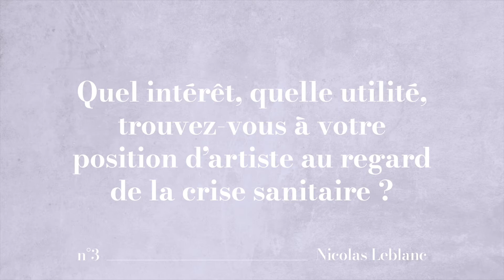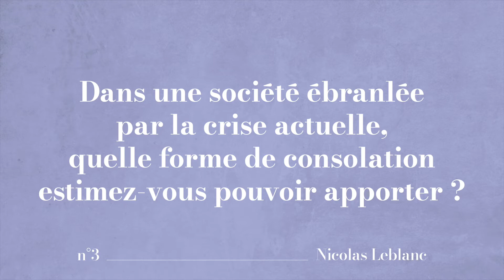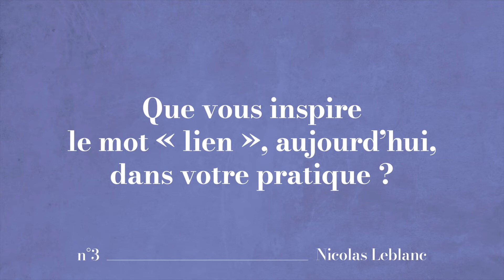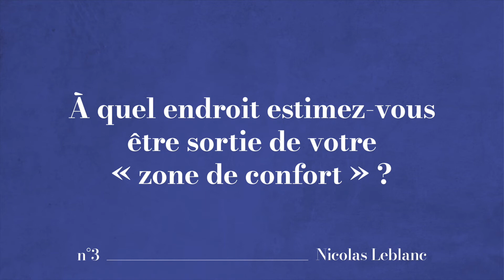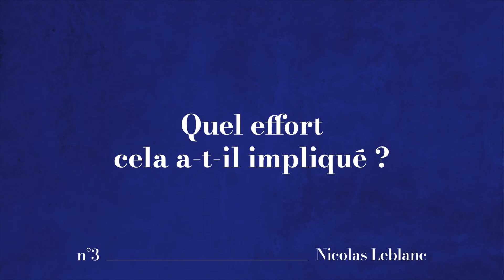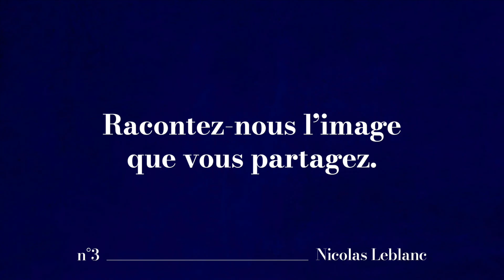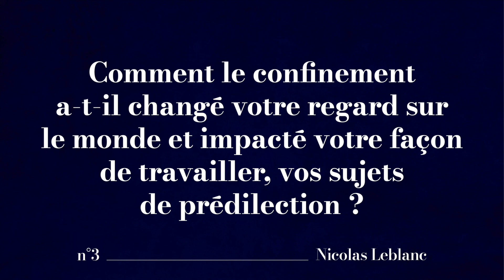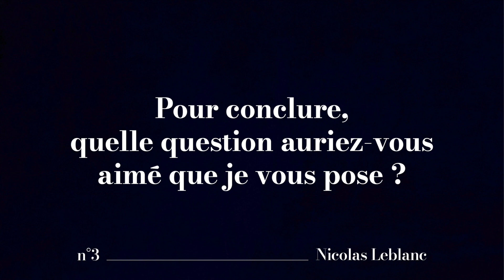Covid-19, souvenirs et horizons d'artistes – PODCAST 3 – Nicolas Leblanc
Découvrez un témoignage singulier chaque mardi de l’année 2020.
Épisode 3 : Nicolas Leblanc.

Diplômé de l’École nationale supérieure de la photographie d’Arles, Nicolas Leblanc commence sa carrière en documentant le mal logement et les travailleurs précaires. Il voyage aux quatre coins du monde, où ses photographies tissent des récits universels et intimes sur les thèmes de la mémoire, de l’immigration ou de l’environnement. Contre le flux incessant des images médiatiques, Nicolas Leblanc propose des reportages sur la durée pour offrir « une actualité et une information lente ». Il est membre du collectif Item, basé à Lyon, et a pris part au projet « 2020, année zéro » lancé par le collectif à l'annonce du confinement.

Cet entretien est tiré d’une conversation enregistrée en visioconférence.

Entretiens : Bruna Gaertner
Montage : Juliette Hesse